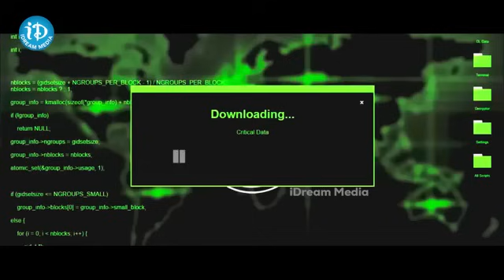Telugu movie Super Hit Scene | iDream Kadapa